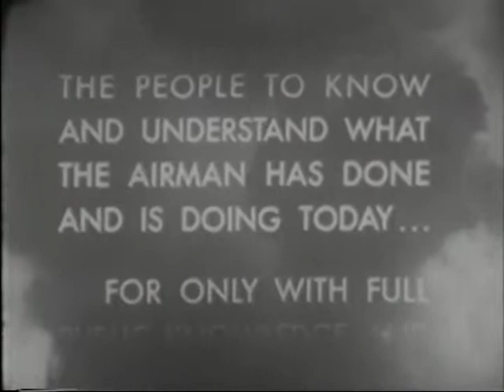The Air Force Story (Chapter 3) -- Struggle for Recognition, 1923-1930 (1953)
The video is from 1953 and in the public domain thanks to the Department of Defense and the Internet Archive and their FedFlix program.

This is "The Air Force Story -- Struggle for Recognition." Chapter 3 highlights the Air Force history from 1923 to 1930.

Original text: Public support for round-the-world flights; Construction of first heavy bomber; Activation of Wright Field; First non-stop flight to Hawaii; Lindbergh's Atlantic flight; Contributions of Wiley Post, Will Rogers, and Amelia Earhart to air power; and success of aerial refueling and cold weather flight tests.